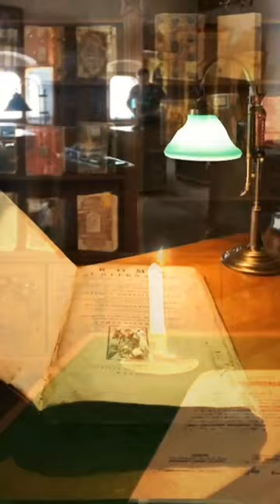Собор Радонежских святых